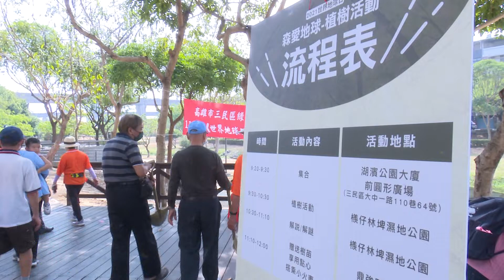植樹愛地球 | 響應世界地球日 社區號召民眾來植樹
響應世界地球日 社區號召民眾來植樹
為了響應世界地球日，日，三民區鼎強綠十字社區發展協會與市議員林于凱共同舉辦了2021森愛地球植樹活動，邀請民眾一起植樹愛地球，並認識環境。

# 綠十字社區發展協會